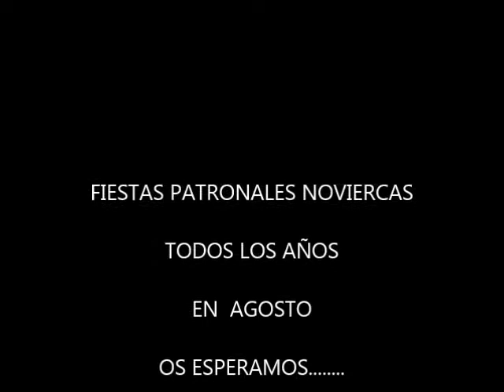NOVIERCAS FIESTAS PATRONALESVIDEO PROMOCIONAL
NOVIERCAS FIESTA